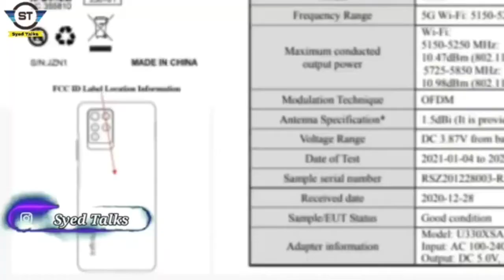Infinix Hot 11 Pro Price in Pakistan | infinix hot 11 pro price and launch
Infinix Hot 11 Pro,Infinix hot 11 pro price,Infinix hot 11 pro price in pakistan,infinix hot 11 pro price in pakistan
infinix hot 11 pro price in pakistan whatmobile today
infinix hot 11 price in pakistan 8gb ram 128gb rom
infinix hot 11 pro price in pakistan oye
infinix hot 11 pro launch date in pakistan
infinix hot 11 pro 5g price in pakistan whatmobile
infinix hot 11 pro whatmobile
infinix hot 11 pro price in pakistan 2021